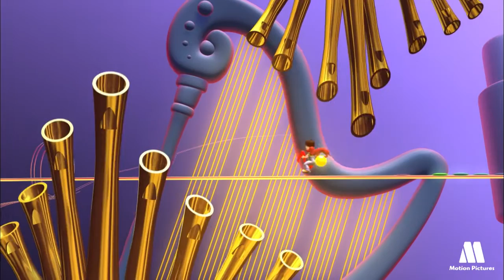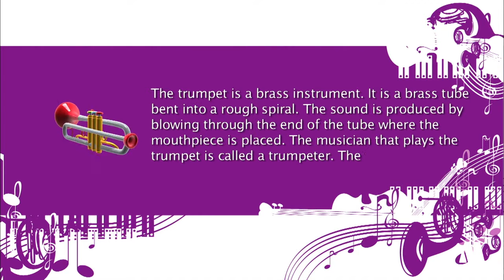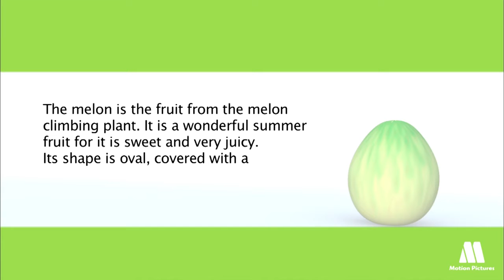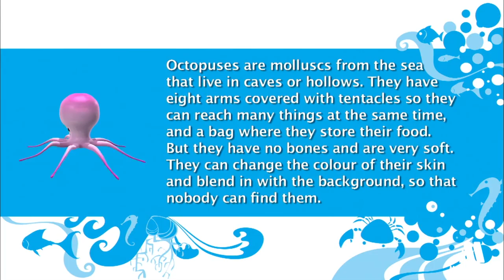Alex cartoon, 11 min. educational videos: trumpet, octopus and melon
11 minutes of educational preschool cartoons. Mix 3 epidodes of Alex animated series: Trumpet, octopus and piano.  Learning the world with toddler

Learning about sea animals, jungle animals, musical instruments, fruits and vegetables. Children TV series
Alex is an educational series of cartoon videos for toddlers and preschoolers. Alex discovers the world playing and having fun with children. Children's educational videos, Alex discover the sea, the animales, vegetables and the music .Educational video resources for kids

. All videos of our cartoons shows, activities for kids, free downloads, easy handcrafts, recipes, games for children and more!